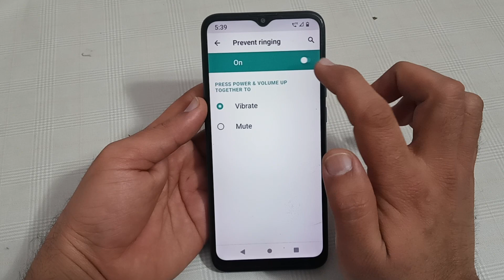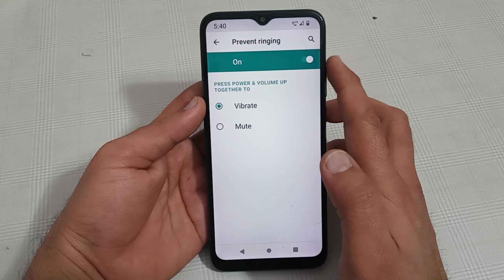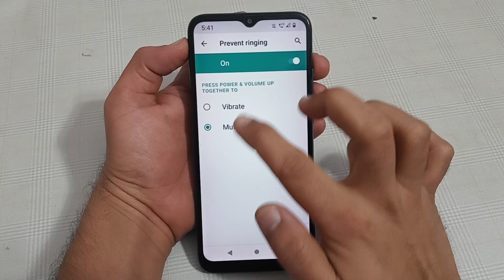Lava z53 mein prevent ringing enable Karen, how to enable prevent ringing in Lava mobile